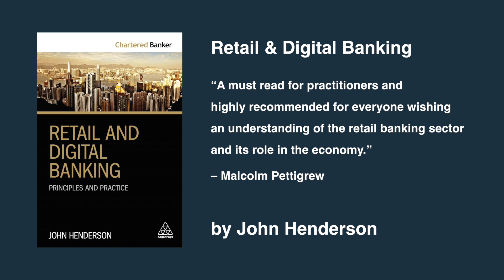What is the difference between Multichannel and Omnichannel in Banking? | John Henderson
In this video, John Henderson, author of Retail and Digital Banking, discusses the differences between a multichannel model and an omnichannel model in banking.